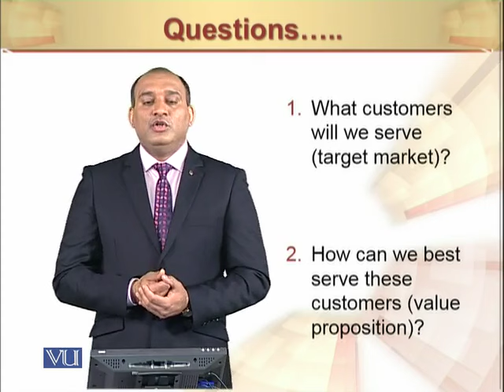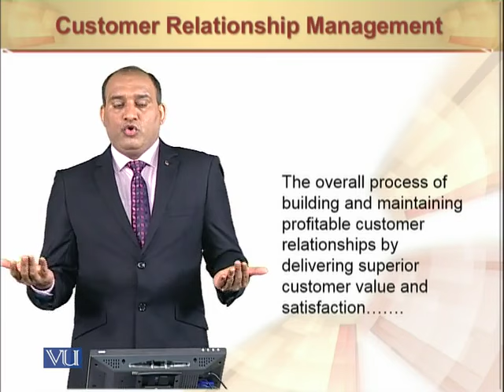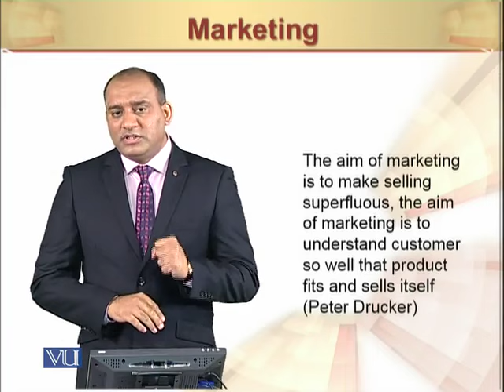Defining Marketing Management | Principles of Marketing | MGT301_Topic014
Defining Marketing Management
by Mr. Rizwan Saleem